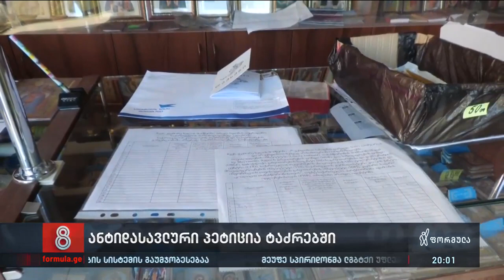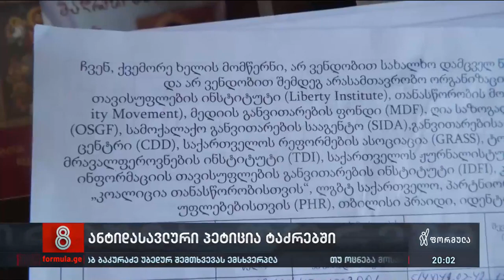ანტიდასავლური პეტიცია ტაძრებში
▪️  სკანდალი ეკლესიაში - ტაძრებში სახალხო დამცველისა და არასამთავრობო ორგანიზაციების წინააღმდეგ პეტიციაზე ხელმოწერებს აგროვებენ